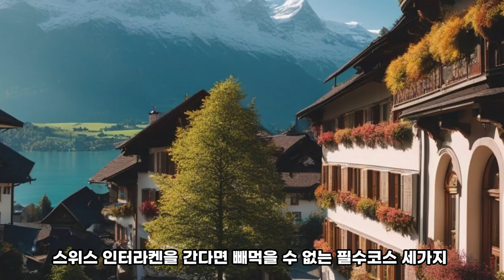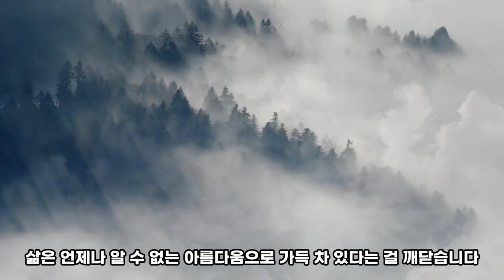한국인이 좋아하는 도시 시리즈 -1 스위스 인터라켄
비가 많이 온 날 스위스 인터라켄 Interlaken을 다녀왔습니다.
스위스 베른 주에 위치한 마을로 이름은 호수들(laken) 사이(inter)라는 뜻의 독일어이다. 이름대로 동쪽에 있는 브리엔츠(Brienz) 호수와 서쪽에 있는 툰(Thun) 호수 사이에 위치해 있는 골짜기 마을이죠.
이름조차 여행자의 마음을 사로잡는 그곳, 스위스 인터라켄. 거리를 가득 메운 빗소리가 오늘의 동행이 되었네요.